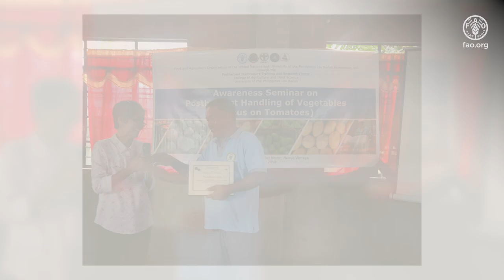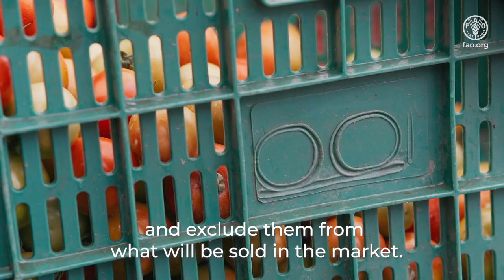Reducing Post-harvest Food Losses of Tomatoes in the Philippines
Food losses include products lost in transport, handling, packaging, processing and through wholesale markets. Numerous FAO projects work directly with farmers to help diminish these losses. In Nueva Vizcaya, in the Philippines, farmers are starting to see dramatic reductions of their food losses in the tomato supply chain. Farmers have improved their harvest and handling practices – from wearing knitted gloves to improving washing and packing techniques.